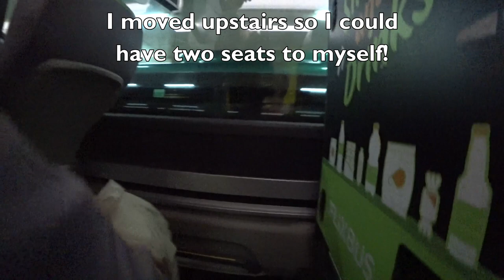€30 Overnight Flixbus Brussels to London & Bristol review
I wanted to travel home to see some of friends for the weekend, but the Eurostar was a bit too expensive so I decided to take the overnight Flixbus from Brussels to London! Just two weeks before departure, I was told the bus would leave two hours later, so I would miss my connection to Swindon in London. A bit of a pain, but I cracked on and booked an onward connection, also with Flixbus, on to Bristol! I show you the typical trials and tribulations of an overnight journey with this infamous Flixbus company. We even take a P&O ferry from Calais to Dover! Recommended to save money, but not much more!!!